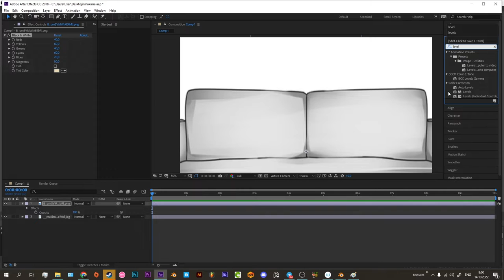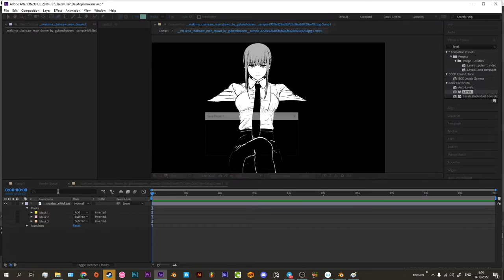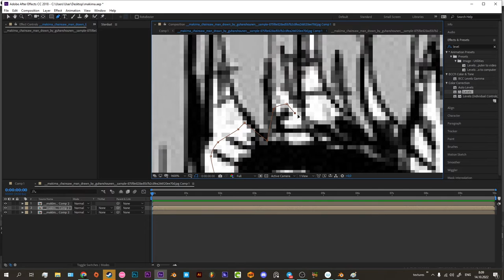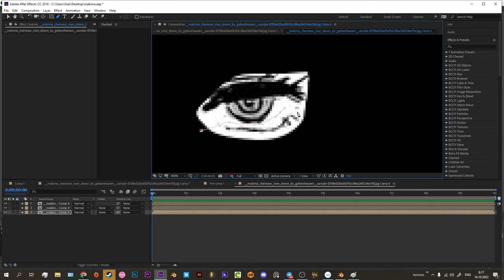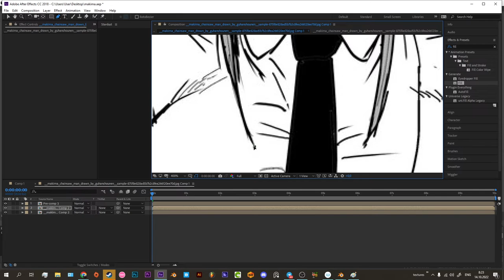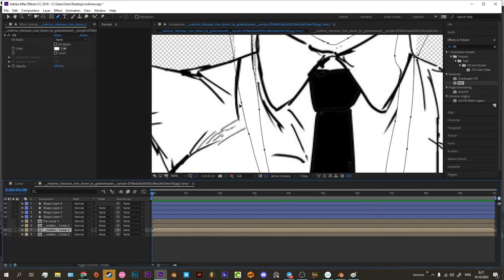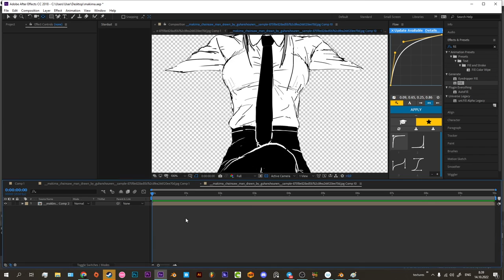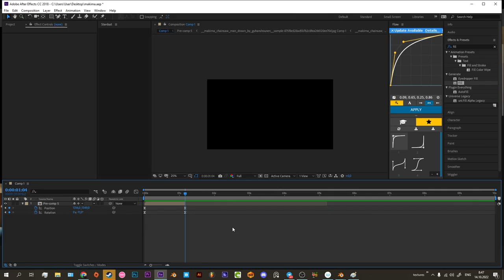The Ultimate Step-By-Step Guide to After Effects MMV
Аниме клип
Best AMV
New Anime
Edit
Opening
Anime